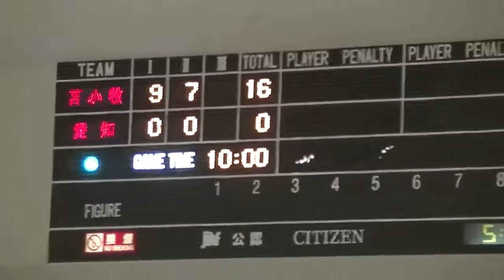2016 0728 アイスホッケーサマー大会苫小牧ｖｓ愛知